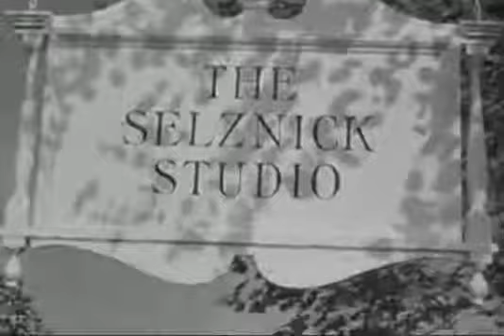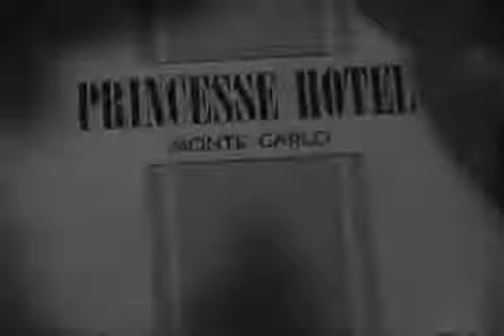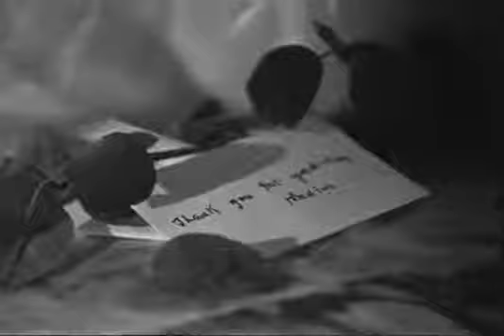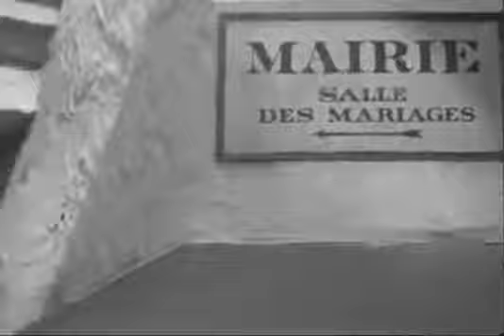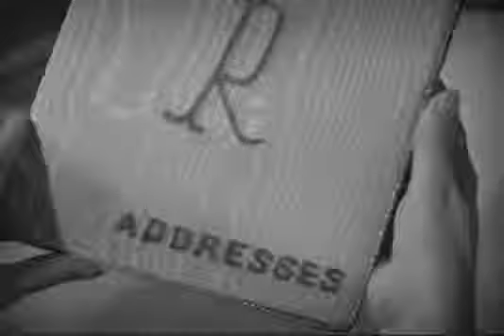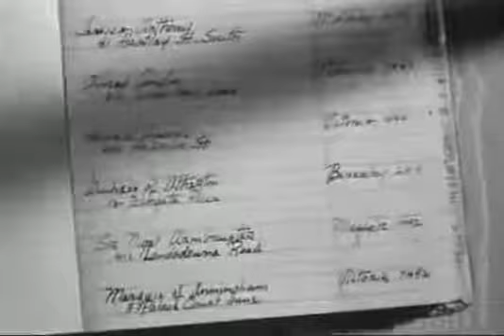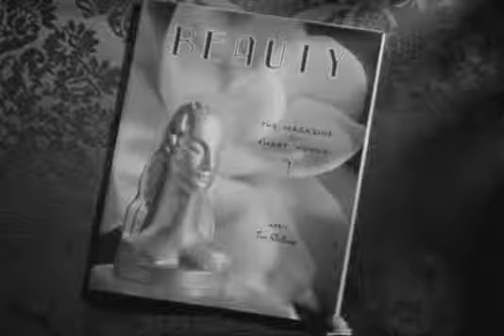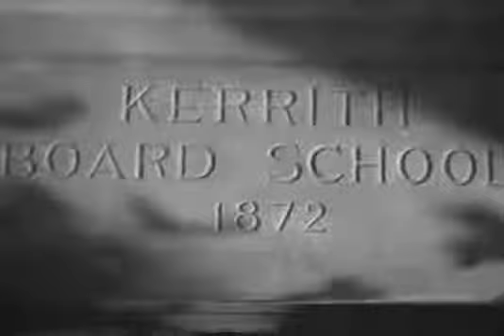REBECA Alfred Hitchcock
Maximilian De Winter (Laurence Olivier), aristócrata inglés, ha perdido a su esposa, Rebeca De Winter, encontrada junto a la costa. Va a Montecarlo con el ánimo de sobreponerse a lo sucedido. Allí conoce a una joven (Joan Fontaine), empleada por una señora, Mrs. Van Hopper, como dama de compañía. Los dos se enamoran y se casan rápidamente. Cuando se instalan en Manderley, la mansión de Maxim en Cornualles (Inglaterra), la joven esposa empieza a darse cuenta de que la sombra de la anterior señora De Winter sigue presente en la casa, en su ama de llaves y también en los pensamientos de su esposo.